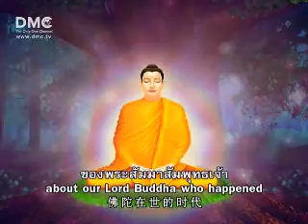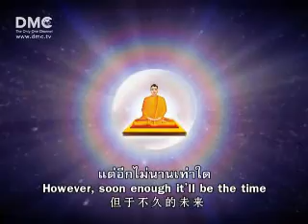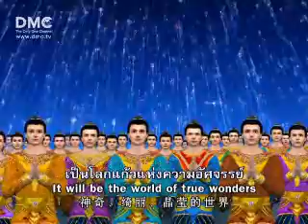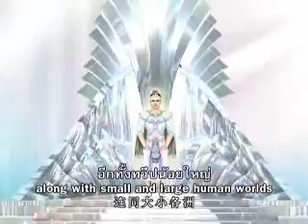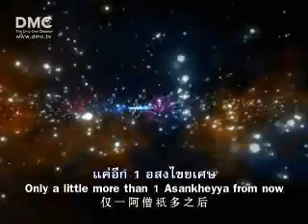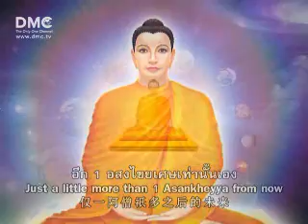พระศรีอริยเมตไตรย์ เวอร์ชั่น 1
พระศรีอริยเมตไตรย์ พระสัมมาสัมพุทธเจ้าพระองค์สุดท้ายแห่งภัทรกัปนี้ ท่านจะมาโปรดสัตว์โลกในอีกหนึ่งอสงไขยเศษ